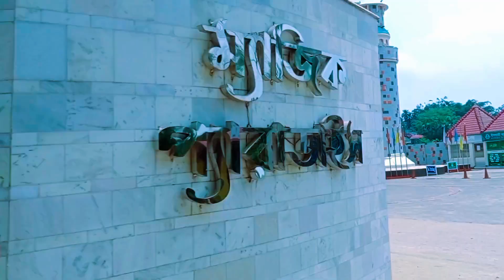আমাদের কুমিল্লা সেরা জেলার মধ্যে একটি। কি নেই কুমিল্লা।।।